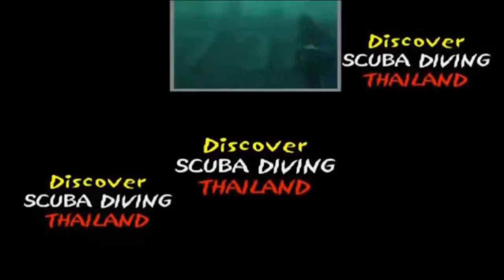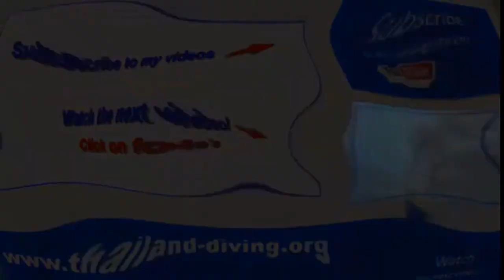🐠First experience of discovering scuba diving, come and discover the magic of the world of silence!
🐠 Thailanddiving First experience of discovering scuba diving, You who have never followed a scuba diving training, come and discover the magic of the world of silence!

First discovery experience, discovering scuba diving
Discovery of the activity
Come and discover a new world. Dare and go to the other side of the mirror. New sensations await you.
Fly over underwater canyons, let yourself be overwhelmed by the blue, leave the earth…
OUR PASSIONATE MONITORS WILL ACCOMPANY YOU IN THIS WILD AND MAJESTIC UNIVERSE, AMAZING AND FRAGILE. BE CAREFUL, YOU WILL NEVER LOOK AT THE SEA IN THE SAME WAY ...
TRY WITH FREEDOM WITHOUT A LICENSE AND WITHOUT A MEDICAL CERTIFICATE

BAPTISM
Make your first bubbles in the underwater world with an instructor who will take special care of you.

Discover diving
You who have never followed a scuba diving training, come and discover the magic of the world of silence during a first dive!
This initiation to scuba diving is accessible to all the curious, young and old from 8 years old.
No prior skills are required.

HOW DOES A DIVING BAPTISM GO?
After receiving your personal equipment and a full explanation, you immerse yourself with your instructor for a dive of about twenty minutes, in a depth zone of 6 meters maximum. You receive a baptism certificate at the end of the activity. The baptism takes place over half a day.
We provide all of the scuba diving equipment, fins, mask, wetsuit. Also take advantage of the snorkels available to you for a snorkeling hike before or after your baptism!

Give it a try! After a basic introduction to the theory and practice of diving in the pool, go for 1 or 2 dives at sea with an instructor.
If you are not quite ready for a full course, discovering scuba diving will allow you to try diving to see if you like.
This scuba diving program is not really a diving certificate. However, during the scuba diving experience, you will learn how to use shallow water diving equipment with also a quick and easy introduction to what you need to know to dive.

There’s nothing like breathing underwater for the first time. It takes a little getting used to, after all we weren't designed to do it - but after a few minutes of wonder underwater, most people realize how easy diving is.

 🙈 BUT WHO IS THAT?

Musique proposée par La Musique Libre DayFox –
important thing: There has never been a better time than NOW to undertake!